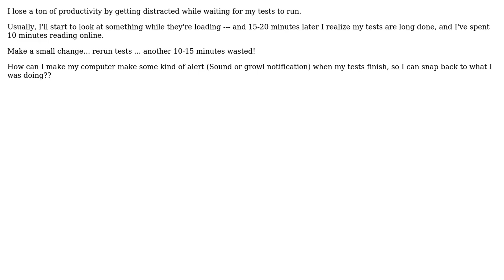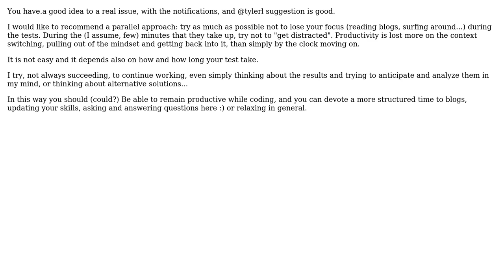Make audible Ding! sound, or growl notification, when `rake test` finishes! (2 Solutions!!)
Make audible Ding! sound, or growl notification, when `rake test` finishes!

With thanks & praise to God, and with thanks to the many people who have made this project possible! | Content (except music & images) licensed under CC BY-SA | Music | Images & others | With thanks to user tylerl user Jordan Feldstein user Francesco and the Stack Exchange Network Trademarks are property of their respective owners. You are responsible for your own actions.